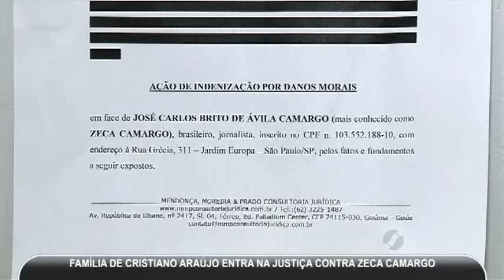Família de Cristiano Araújo processa Zeca Camargo